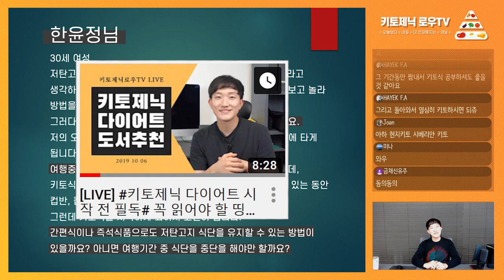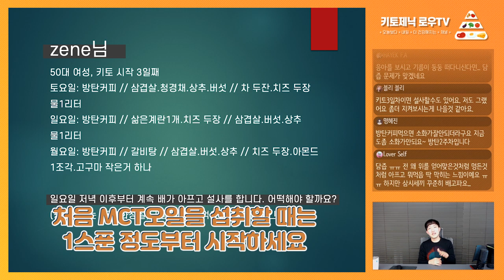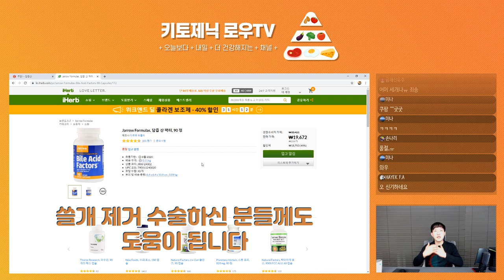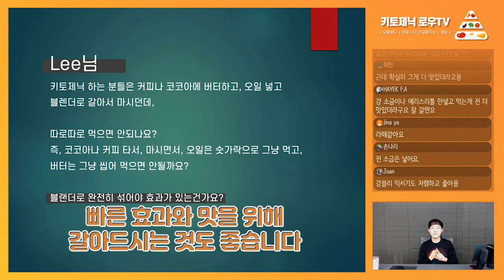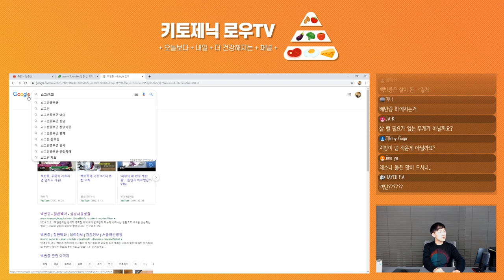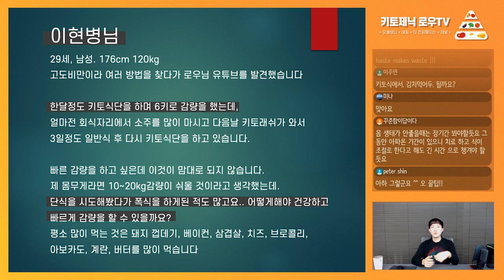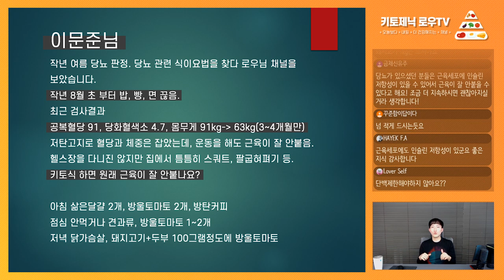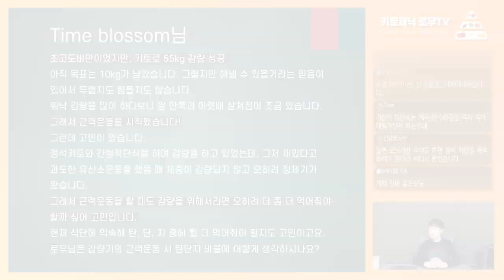여행 중에 키토식, 어떻게 하면 계속할 수 있을까요? 외 7개 사연 | 라이브 구독자 사연 | 키토제닉로우TV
라이브 구독자 사연 TIMELINE
00:06 유미령님: 갑상선 저하가 있으신 분들의 저탄고지
03:19 한윤정님: 7일간 시베리아 횡단열차를 타게 되었는데, 기차에서 키토식 할 수 있을까요?
05:23 zene님: 키토식 시작 3일차, 계속 설사를 해요
09:09 Lee님: 방탄커피는 꼭 블랜더로 완전히 섞어야 하나요?
10:29 김현주님: 갑상선저하, 류마티스관절염, 백반증, 쇼그렌증후군이 있었어요. 키토식을 해도 몸이 점점 무거워지는데 뭐가 문제일까요?
15:24 이현병님: 고도비만에서 감량중인데, 감량이 느린 것 같습니다. 건강하고 빠르게 빼는 법이 있을까요?
17:46 이문준님: 키토식 하면 원래 근육이 잘 안붙나요?
20:17 Time blossom님: 식단만 하다가 운동을 시작하면 탄수화물이나 단백질을 좀 더 먹어줘야 할까요?

마이노멀 버터커피, 버터말차

제작
로우 금채